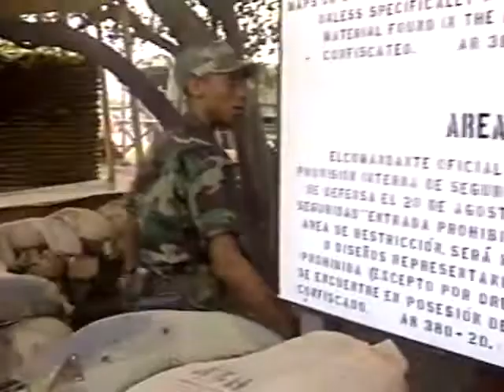DC MPs at Soto Canon Air Base JTF-B 1995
The District of Columbia’s 273rd Military Police Company, Army National Guard performs annual training at Soto Cano Air Base Honduras in support of Joint Task Force Bravo - 1995. Army National Guard Sgt. Vincent De Groot 135th MPAD Iowa ANG.